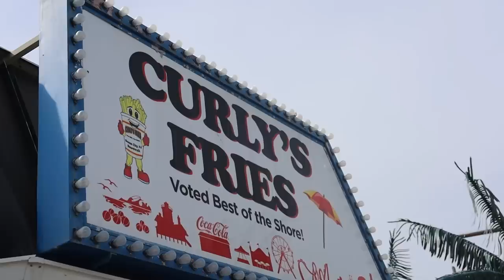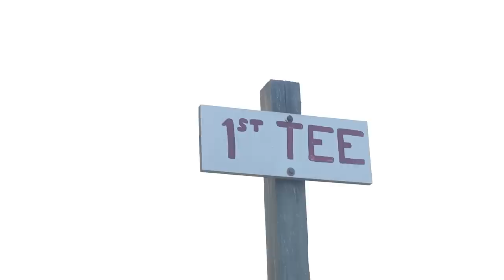HAILEY GOT HER EARS PIERCED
We always love when family comes to town! We understand that everyone may not choose to pierce their baby’s ears, and we respect that! ￼Hailey is our world and  she’s doing better than ever!

- Travis and Katie ❤️